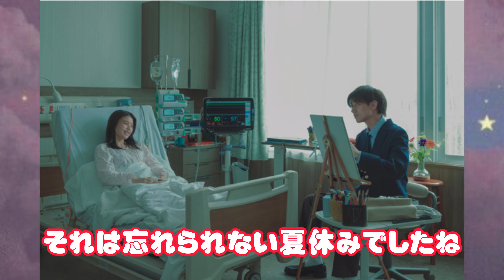初共演で急接近！永瀬廉×出口夏希の夏休み秘話を大公開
永瀬廉（King & Prince）と出口夏希が初めて共演した新プロジェクトが話題沸騰中！このビデオでは、二人が初共演で急接近した瞬間や撮影の裏側、そして夏休みの思い出について詳しくお届けします。
通知をオンにすると最新動画を見逃しません！